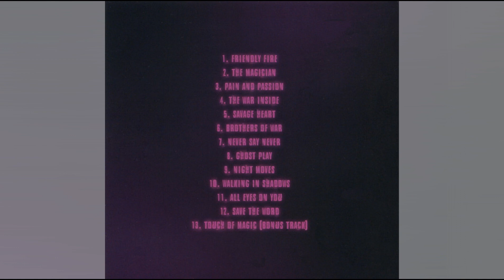Miss Behaviour - Walking In Shadows